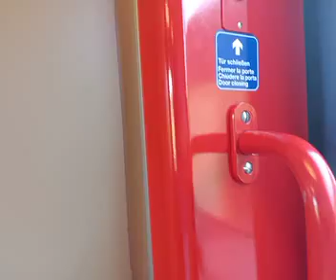von Sankt Pölten nach Rohrbach an der Gölsen um kurz nach 15:10 am 20.10.2024